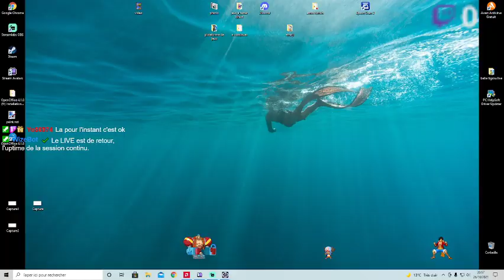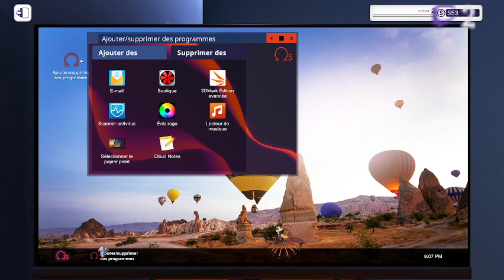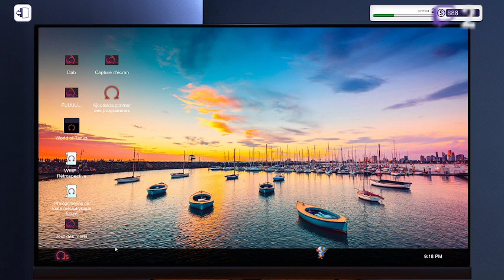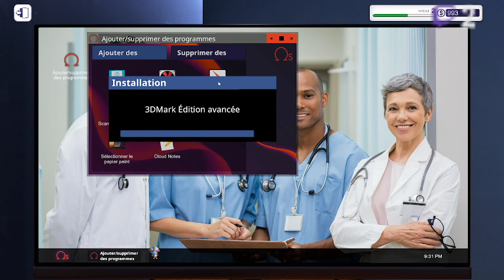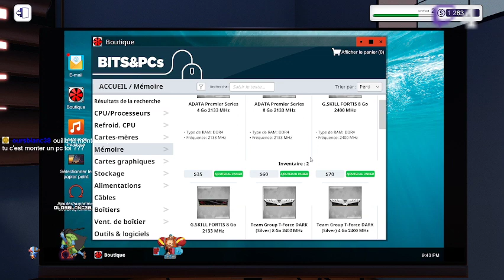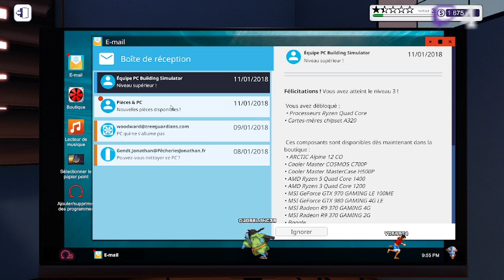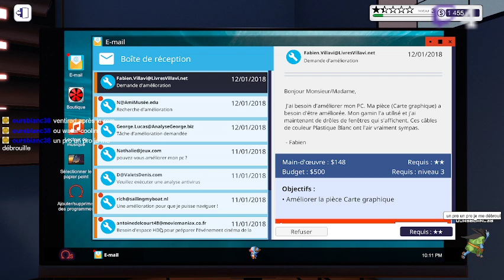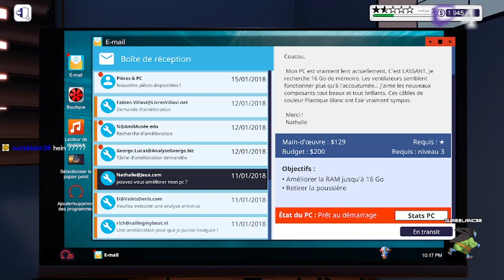pc building simulator